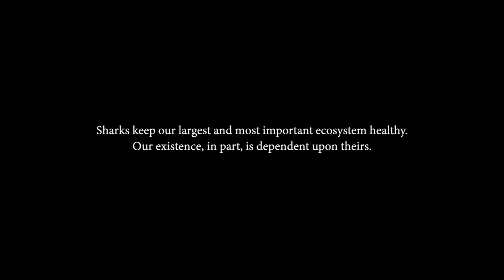Sharks need our help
Filmed at South Solitary Island Coffs Harbour. This area is a Grey Nurse sanctuary and a great place to see and appreciate their beauty. Sharks all around the world are under serious threat as fishing for their meat and fins continues to grow. We need to give these majestic creatures a voice and fight for them.